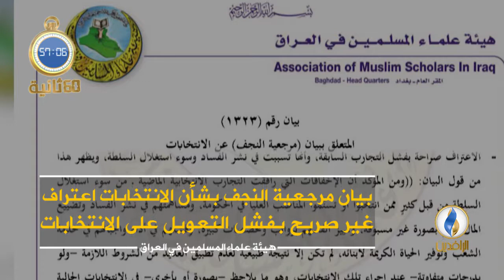أبرز الأخبار على قناة_الرافدين ليوم السبت في